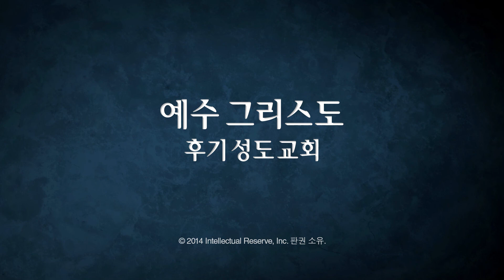자신감 있게 하나님의 보좌를 향해 나아갑시다 - 외르크 클레빈가트 장로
외르크 클레빈가트 장로가 2014년 10월 연차 대회에서 말씀한다.